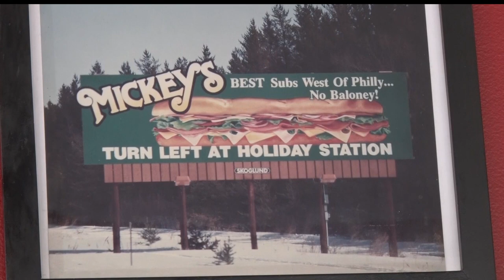In Business: Mickey's Subs And Pizza Has Been A Brainerd Staple Since 1982